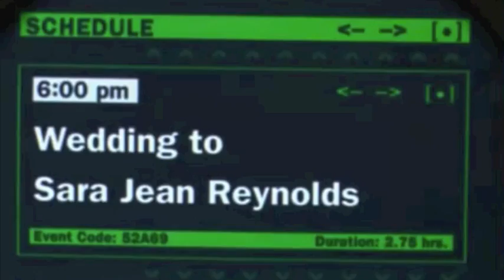Flubber.mov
Quimica aplicada enlaces